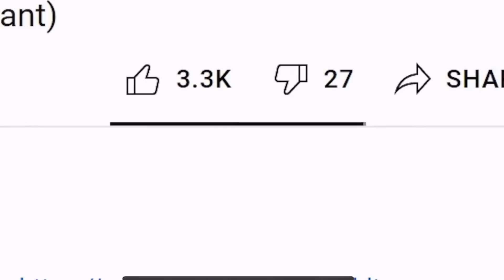Finally Iconic KOLLER • 99 Heading eFootball Mobile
J Koller Crazy Target Man
Do share the video with your friends❤️if you've enjoyed it.

Device : Iphone 13
Manager : L roman 4123

English pes tutorials

HOW TO PERFORM SOMBRERO PES MOBILE 2021 , SOMBRERO GOALS , PES MOBILE RAINBOW , MACKIE PES HD , 9AL GAMES , MJ CREATIONS, MH TECH